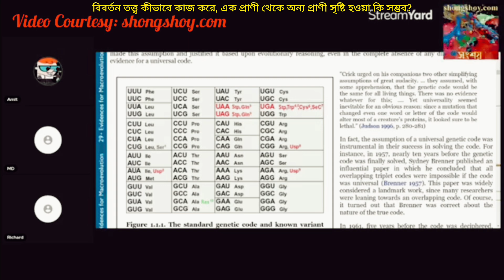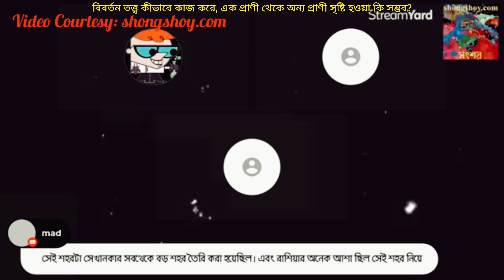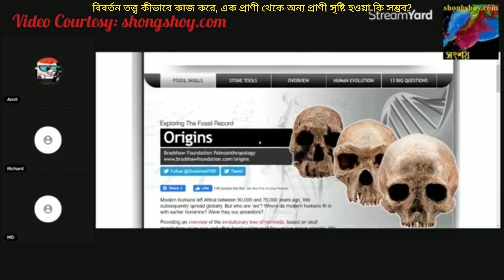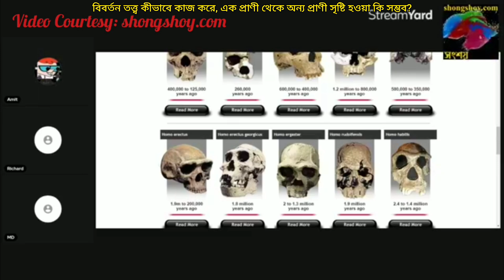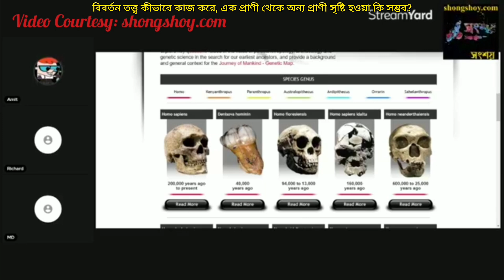বিবর্তন তত্ত্ব কীভাবে কাজ করে, এক প্রাণী থেকে অন্য প্রাণী সৃষ্টি হওয়া কি সম্ভব?